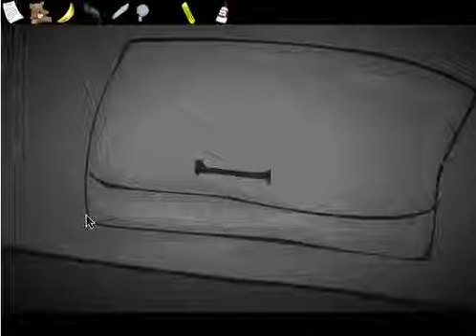Pursuit Walkthrough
I'm Sorry for my ranting and raving and my Immaturity. I was just bored because this was my least favorite one out of the series.